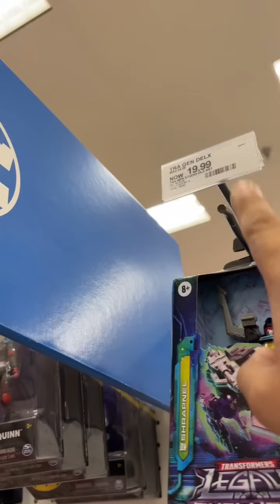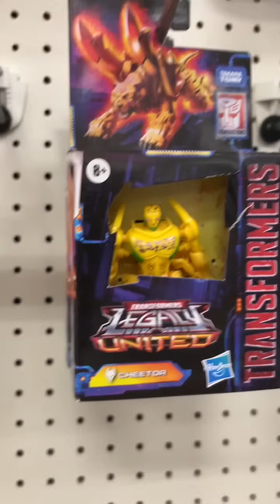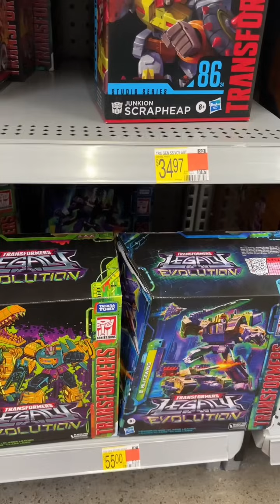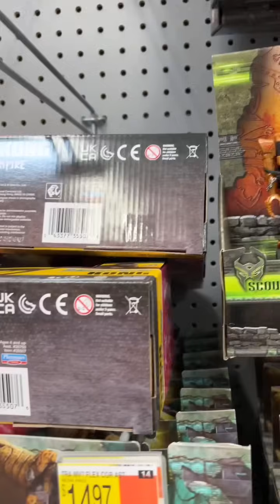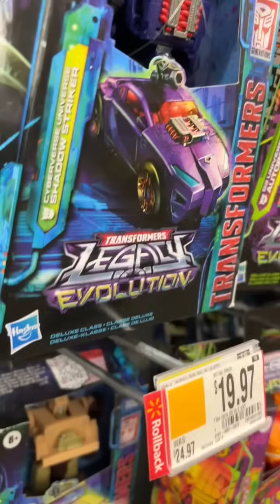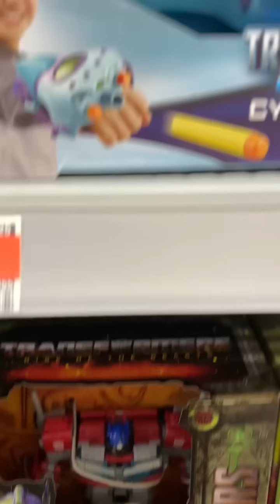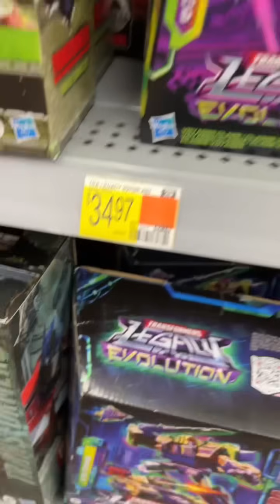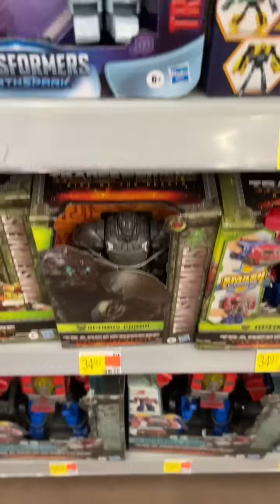Auvelier Toy Hunt | Buscando Juguetes transformers en Estados Unidos!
Recorremos algunas tiendas de Estados Unidos viendo que figuras Transformers encontramos